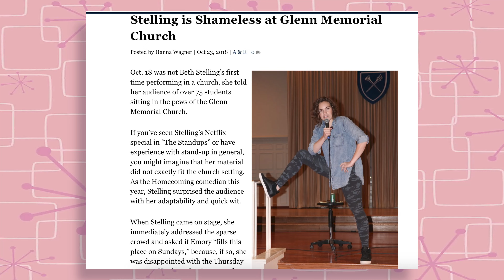Welcome To Sweethearts | Ep 1 | Sweethearts Ft. Beth Stelling & Mo Welch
00:00 - Welcome to Our New Podcast & Studio!
02:30 - Dayton, OH & Normal, IL Credits
03:40 - Call to Action: Beat Beth’s Wright Comedy
 05:10 - Beth was Intimidated by Mo’s Beauty
 08:06 - Beth & Mo’s Business Plan - Milkshakes over Bars
10:03 - Beth Was Gaslit About Her Nip Slip  on @Midnight
12:40 - The Various Hair Styles of Mo & Beth Over the Years
16:16 - The Girls Talk Dentistry
22:05 - Are You The Cheated On or The Cheater?
24:30 - Dating Apps
29:03 - SWEET TREEEEEEAT! Yum Yum Donuts Eaten & Reviewed
20:03 - The Music Man & Beth’s Love for the Stage and Mo’s Disdain
34:20 - Beth’s Becoming Her Dad
35:00 - Beth’s Dad is a Sign Spinner & Promotional King
36:00 - Starsoncall.com (Beth’s Dads Outfit)
38:32 - Beth Calls Her Sweetie Pie Dad
42:00 - Call to Action: What Should Beth’s Dad Dress Up As?
45:00 - PSA: No Man Should Tell ANYONE to Smile
46:50 - Debating Sandwich Chains
49:40 - Yum Yum Final Review
50:40 - Donut Place Reviews
52:09 - Lying About Liking Comedians to Male Comics
55:00 Wrap Up!

Artwork by Kurt Firla
Musical Score: Niki and Zack Hexum
Podcast Producer(s): Stella Young/Tiny Legend Productions
Shot and Edited By: Guy Robinson and Sean Wanless
Edited By: Andrew Tarr (Audio) & Guy Robinson (Video)